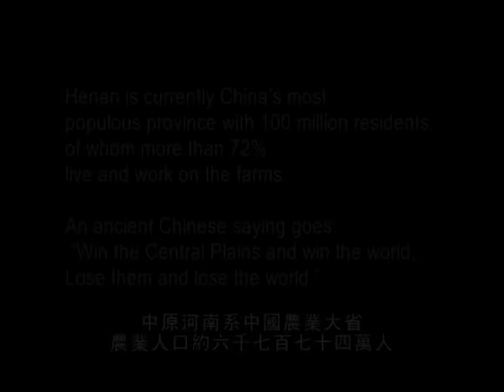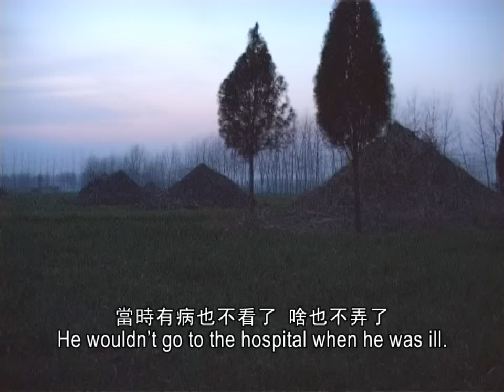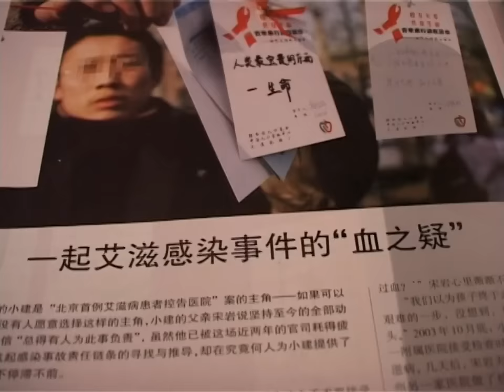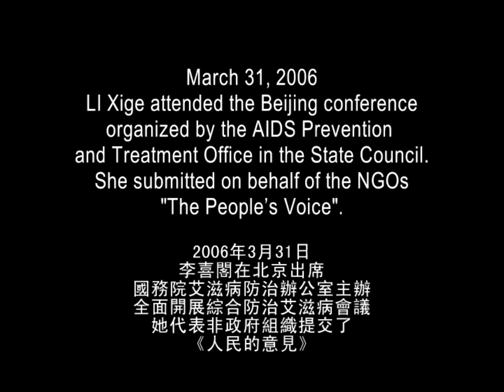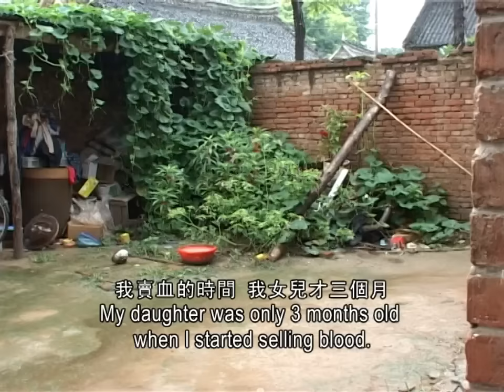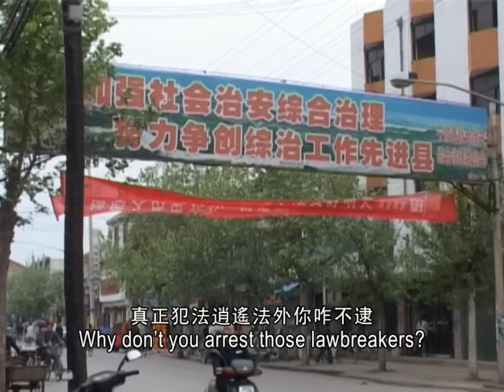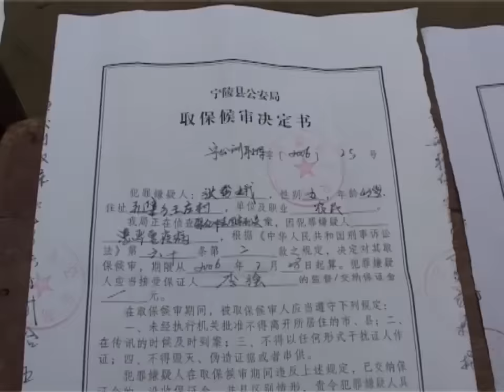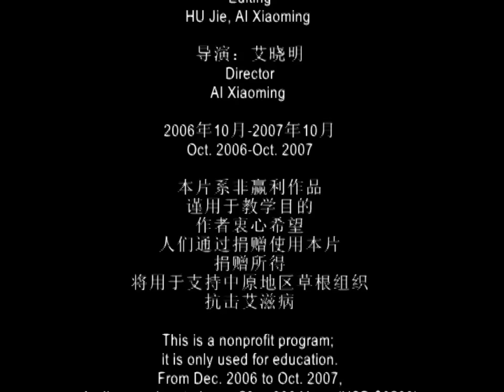【导演授权纪录片】《中原纪事》 重温中国艾滋病毒血传播真相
以此片纪念高耀洁医生。艾晓明导演在2006年3月2日见到高耀洁，并在河南调查导致大规模病毒传播的“血浆经济”兴起的历史背景。本片纪录了高耀洁医生如何发现被掩盖的疫情真相，并在2006年失去丈夫后，如何继续为输血感染家庭维权。采访第一次展示了文革经历为何成为高耀洁追寻真相的动力，以及与家人矛盾冲突的困境。片中小女孩张静亚在2007年4月去世。

协助拍摄：柯倩婷 黄海涛
Project Assistant:  KE Qianting  HUANG Haitao
英文字幕：肖娜 冯芃芃
English Subtitle: XIAO Na   FENG Pengpeng
拍摄：艾晓明 胡杰
Photography: AI Xiaoming  HU Jie
剪辑：胡杰 艾晓明
Editing: HU Jie，AI Xiaoming
导演：艾晓明
Director: AI Xiaoming